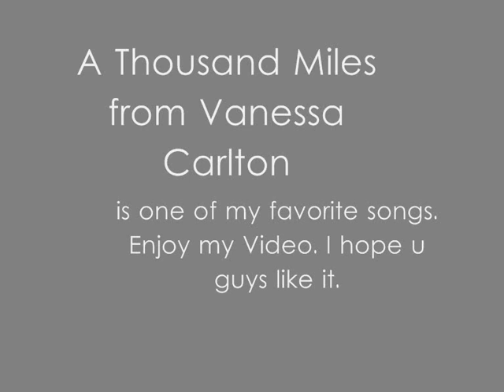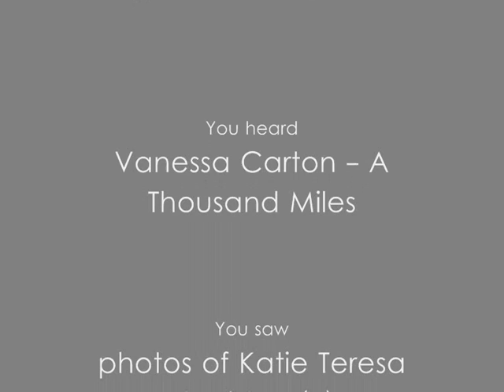Katie Teresa Sheridan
A Thousand Miles (Vanessa Carlton) is one of my favorite songs. Enjoy watching!

Katie